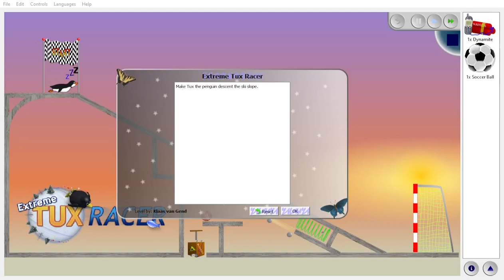THE BUTTERFLY EFFECT 9 : TUX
The Butterfly Effect is an open source puzzle game, available for Windows, Linux and MacOX. It is a Rube-Goldberg puzzle game like The Incredible Machine where the player achieves a goal for each level, with the help of a series of elements that interact with each other.